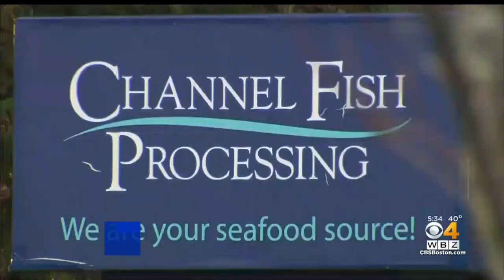Body Found In Freezer At Fish Processing Company In Braintree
A body was found in a freezer at a fish processing company in Braintree early Thursday. WBZ-TV's Nick Emmons reports